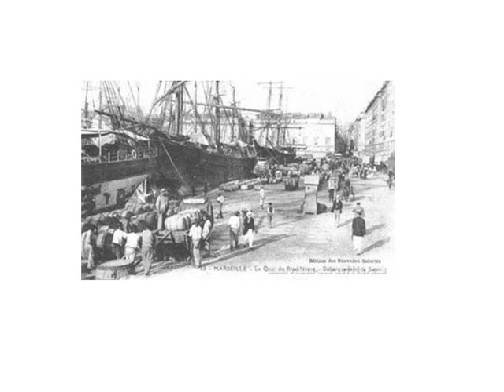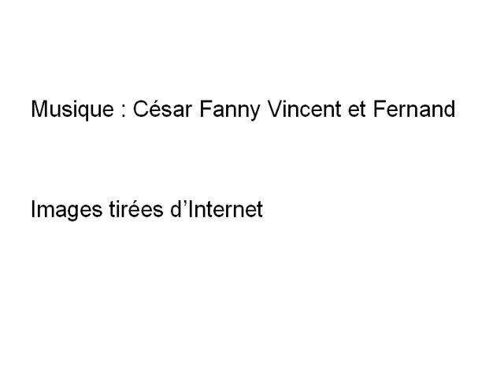Franck Fernandel - César, Fanny, Vincent et Fernand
montage sur César, Fanny, Vincent et Fernand chanté par Franck Fernandel